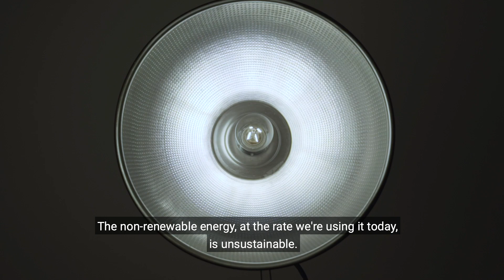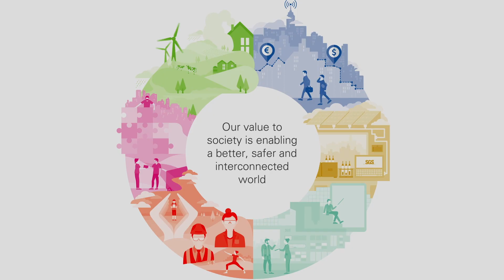SGS Value to Society Video Series - Part 2: Renewable Energy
The energy markets are changing. Renewable energy moving from the periphery to the center isn’t a hypothetical future possibility anymore. It is happening right now. Solar may have captured the headlines, but wind energy is blowing up a storm of its own.

In Part 2 of our value2society video series, we interview Frederic Schenk, Group Vice President, Head of Business Development Industrial Services, to explore how SGS is helping to spread wind energy around the world and tackle the climate crisis.